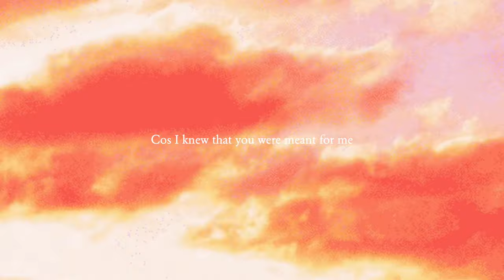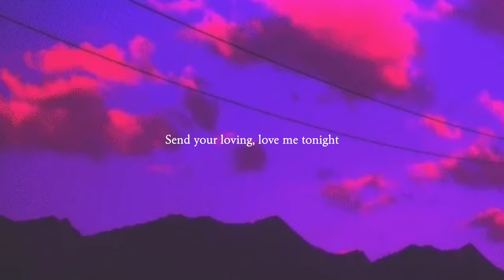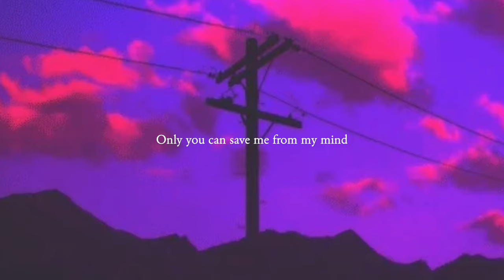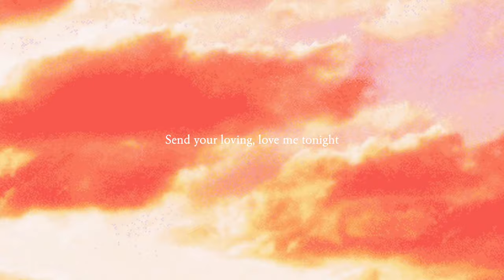Ama Louise - Send Your Loving (Official Lyric Video)